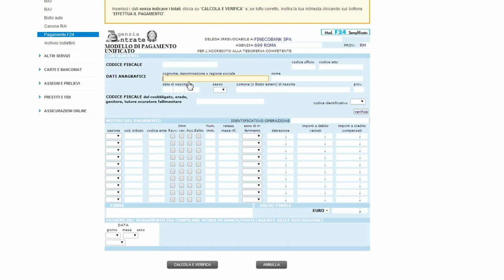Skyrim mods Watch: Pay your taxes!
Prepare to meet the worst of enemies... The Taxman (or taxgirl) is coming.
Is it evident I think I'm paying too much taxes? :D